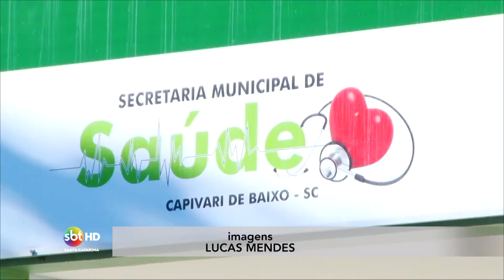Única UPA 24 horas é fechada e população se revolta no Sul do Estado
Moradores de Capivari de Baixo, no Sul do Estado, estão organizando para hoje (29) às 19h no centro da cidade, um protesto contra o fechamento da única UPA 24h do município. A prefeitura fechou as portas da unidade.